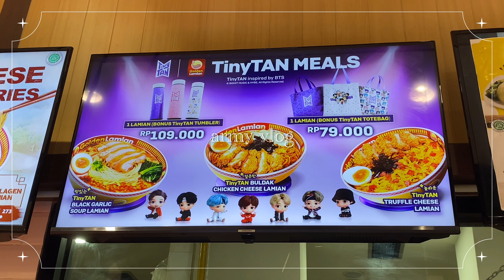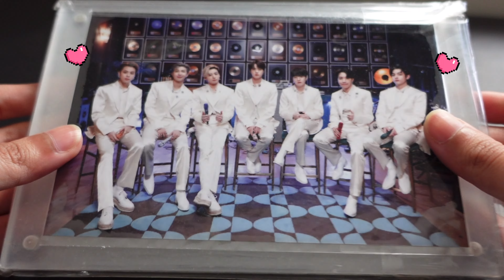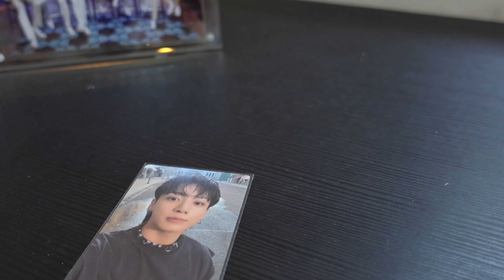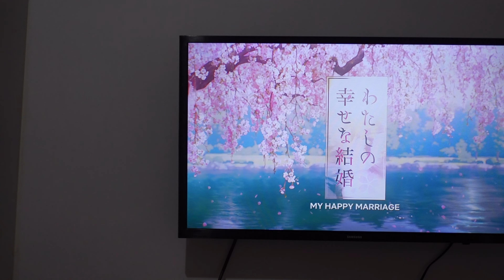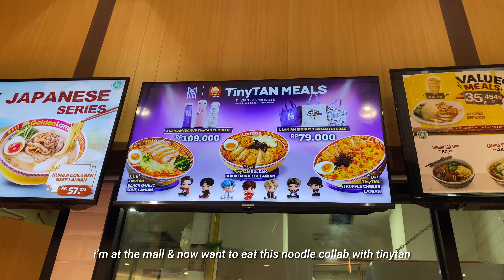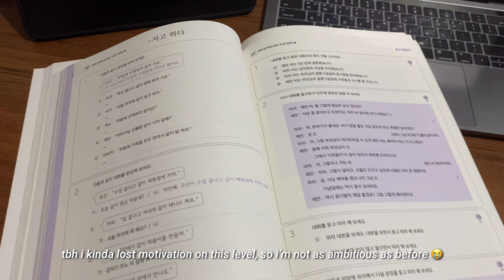[army vlog | 아미로그] my daily life 🍜 unboxing jungkook photocards, packing orders, what i eat 🥪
days in my life as a bts army 😆 thank you for stopping by & i hope you enjoyed my video 🤍

have a really nice day ☀️

🎧 music

[tags]
army vlog, 아미로그, a day in my life, daily vlog, jimin, jungkook, golden, pc, kpop vlog, fangirl life, photocard, 포카